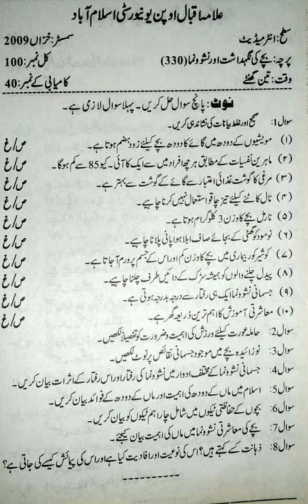330 past paper! aiou course code 330 old paper for exam preparation #330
Allama Iqbal open University ka course code 330 past paper and old paper for exam preparation for aiou students must watch this video 💯 marks InshuAllah